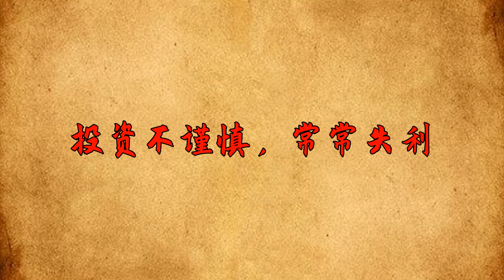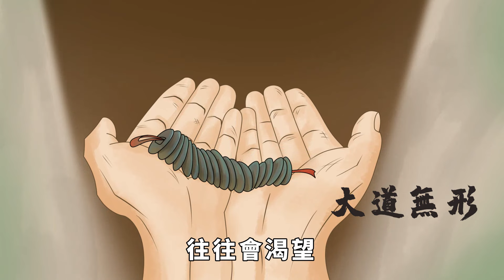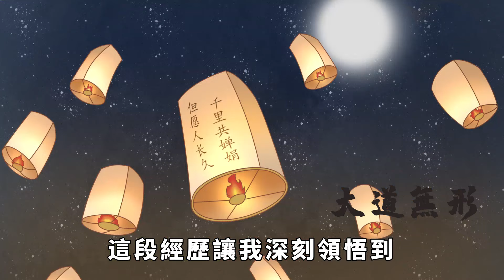家裡的財總是聚不住，往往是這幾個原因，早看早知道【大道無形】国学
家裡的財總是聚不住，往往是這幾個原因，早看早知道【大道無形】

現實里，一個家庭里的很多問題，都需要用錢解決。可以說，有錢的話，可以讓很多問題不是問題，也能讓人少遭些罪。因此，聚財是一個家庭很重要的任務。可惜的是，有些家庭缺乏守財的能力，總是會不知不覺，散掉很多錢財。等到自己需要養老了，孩子要上學了，才發現自己的日子，很難維持，這就尷尬了。現實里，一個家庭聚不到財，多半是這幾點在作怪，你家有嗎？国学